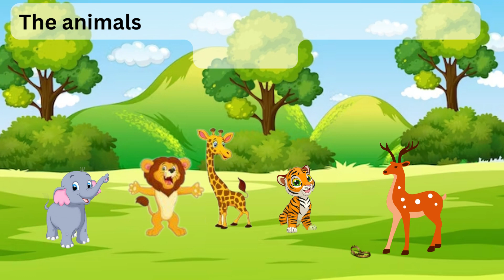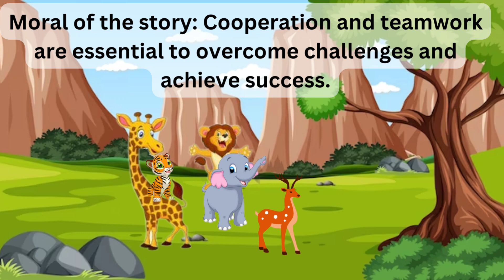Dara's Rescue: A Heartwarming Story of Friendship and Cooperation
Watch the heartwarming story of Dara, the kindhearted deer, and her friends as they work together to overcome a dangerous situation. See how their cooperation and teamwork lead to a successful rescue and a lesson in the power of kindness.